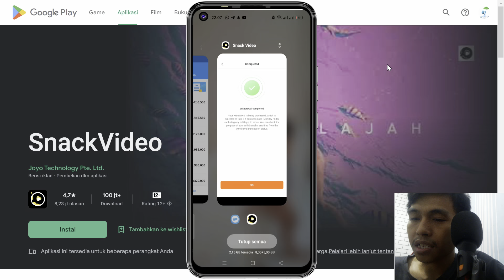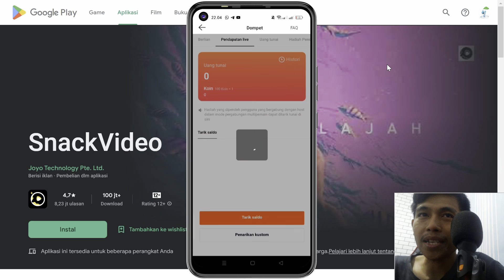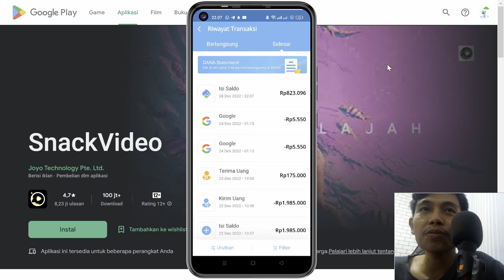Cara Menarik Uang di Snack Video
gabung agency snack video:

Hallo kami dari agensi snackvideo ingin mengajak kakak jadi creator Vidio di Snack Vidio

New Open Recruitmen
Konten Kreator SnackVideo🎬
• Cewek/Cowok
• Minimal 16thn
• Banyak Kategori (akan di jelaskan di group)
• Minimal 0 - 1 M  Followers (IG, Tiktok, YouTube, Salah satu)
• Minimal fee 50$-300$
Sekitar 700- 4 juta perbulan
 belum termasuk bonus viewers pervideo